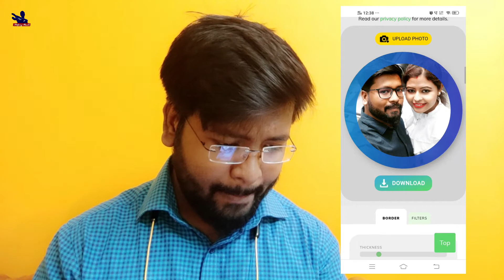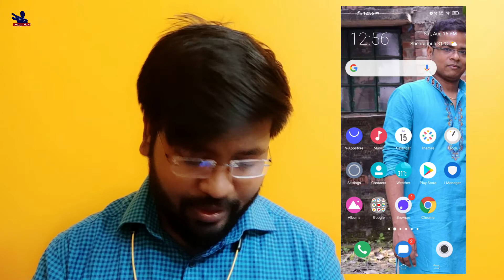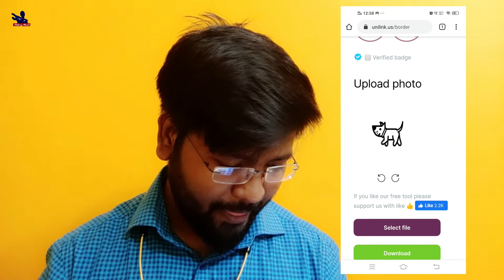How to add a Border and Blue tick On Instagram Profile Picture | increase Instagram followers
In this video, I'm gonna tell you how to add unique border and blue tick on Instagram profile picture to increase Instagram followers.

1. how to add border on instagram profile picture,
2. how to add blue tick on Instagram profile picture,
3. instagram profile picture,
4. instagram rainbow circle,
5. add colorful circle on Instagram dp,
6. instagram blue tick,
7. instagram profile picture circle

If you loved it:SHARE IT